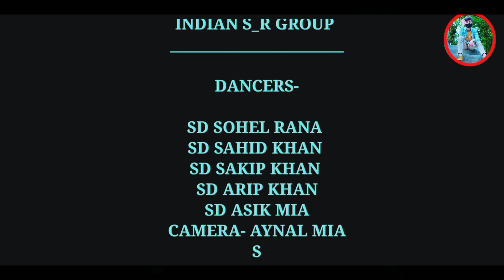aila re aila Goromer Sison , আইলা রে গরমের সিজন ,NEW SONG DANCE REMIX BY DOYEL MUSIC aila re aila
aila re aila Goromer Sison , আইলা রে গরমের সিজন ,NEW  SONG DANCE REMIX BY DOYEL MUSIC

NEW DANCING VIDEO COMING UP AILA RE GOROMER SISON (আইলা রে গরমের সিজন )NEW SMASH UP SONG MIXING BY

THIS VIDEO IS (BANGLA SUPER HIT) SONGS |

VIDEO CREDIT ∆

SONG -- UP AILA RE GOROMER SISON (আইলা রে গরমের সিজন )
EDITING & COLOURING -- SD SOHEL RANA
DOP -- SD SOHEL RANA
CAMERA -- SD AYNAL HAQUE
CHOREOGRAPHY--SD SOHEL & SD SAHID KHAN

MUSIC CREDIT ∆

SINGER -- SOHAG ISLAM
LABEL --DOYLE MUSIC

aila re aila
SD Sohel
NEW DANCE
SMASH-UP
SEUTEL DANCER
SEUTEL
INDIAN S_R GROUP
SD SOHEL RANA
SD SAHID KHAN